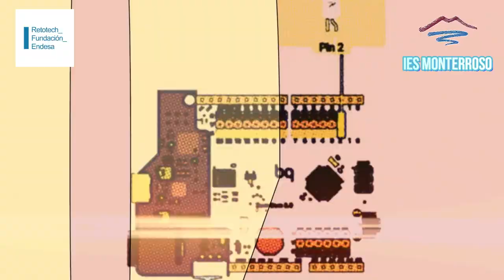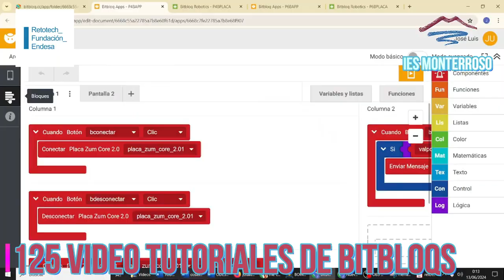Presentación RETOTECH 24/25 IES Monterroso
CRÉDITOS
Vídeo Intro     IVIPID
Imágenes IA    GENCRAFT Y BING GENERATOR
Imágenes y vídeos astronómicos PABLO ARAGÓN MACÍAS
Imágenes y vídeos de animales PABLO ARAGÓN MACÍAS
Canciones AI SUNO RISE AGAIN
Canciones AI SUNO STRONGER THAN YESTERDAY
Canciones AI SUNO NightLynx v5
Grabación JOSÉ LUIS USERO VÍLCHEZ
Montaje JOSÉ LUIS USERO VÍLCHEZ
Animales SONIDO DIRECTO (DE VERDAD)

Ningún animal, alumno, alumna, profesor o profesora ha sido dañado
para la creación de este vídeo.

Gracias a Pablo Aragón Macías de GRUNSBER, el Grupo Naturalista de
Sierra Bermeja, por su apoyo constante y por acercarnos a las estrellas.

Gracias a todos y todas los que nos ayudan a participar en RETOTECH